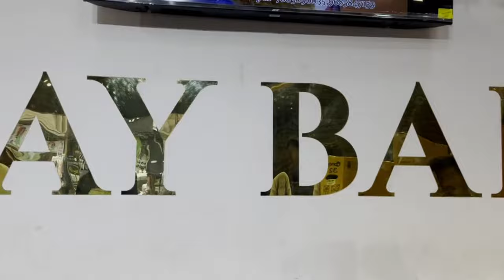सेकंड हैंड आईफोन बहुत ही कम कीमत पर JAY BABA Mobiles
Cheapest iphones Market in Raipur 2022 | Second Hand Mobile | used iphone | iphones ,OnePlus sale

Second hand mobile market | Second Hand Mobile | iPhone Sale | iPhone11 best deals, iPhone7 Box Open

Shop Details 👇
JAY BABA
• New & Second Hand Smart Phones & Electronics Gadgets

हमेशा Whatsapp पर जुड़े हमारा नंबर सेव करे

Location:- Main Road, Lakhenagar ,Raipur (C.G.)
All types Best quality premium mobile phones are
available here ...
iphones , iphone x , iphone 11 , iphone 12, iphone 13, accessories,service, exchange,mobile

1.Second hand mobile in raipur
2. Second Hand Mobile Bazar raipur
3. Mobile Market raipur
4. Phone Market raipur chhattisgarh
5. Phone bazar raipur chhattisgarh 2022
6. Cheapest mobile market
7. Indian Mobile Bazar
8. Budget Mobile Raipur me
9. Budget Second Hand Mobile Bazar
10. Second Hand Mobile in Patna 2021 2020
11. Raipur Second Hand Mobile Market
12. Mobile ka market Raipur 2021
13. second hand mobile raipur
14. Raipur second hand mobile
15. New mobile video raipur second hand
16. Wholesale mobile market in raipur